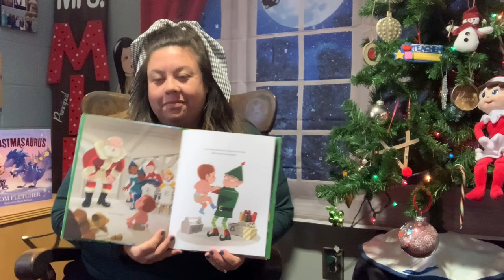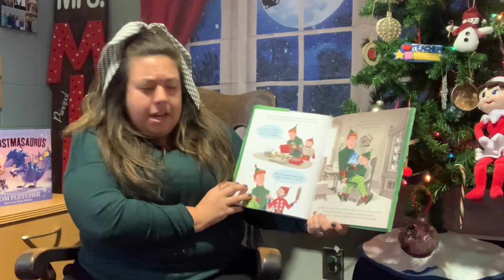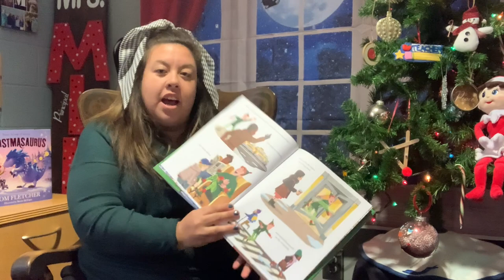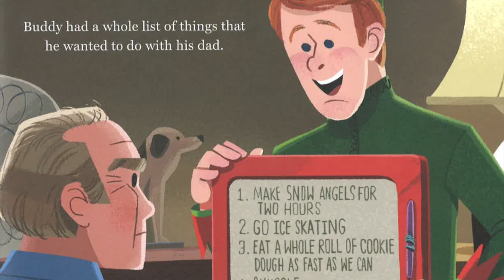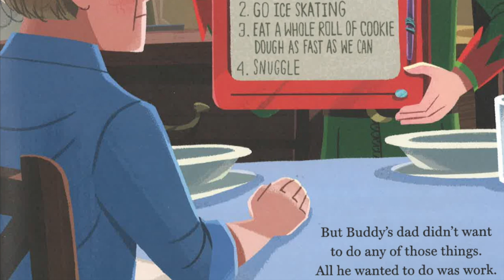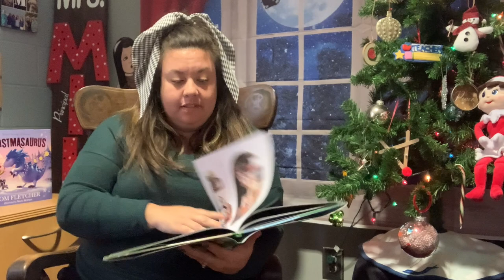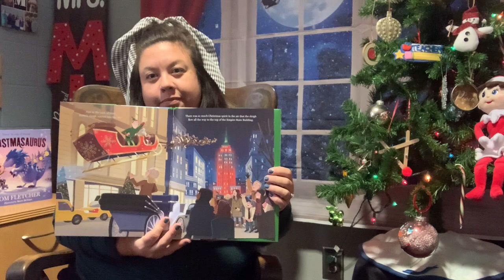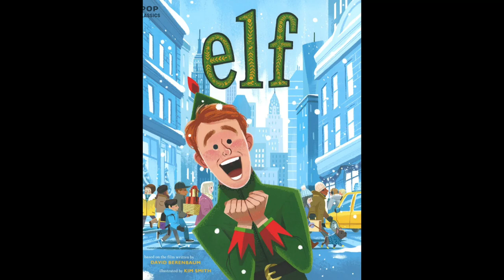"Elf" based on the film written by David Berenbaum, illustrated by Kim Smith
Read by Kindergarten Teacher, Mrs. Essex